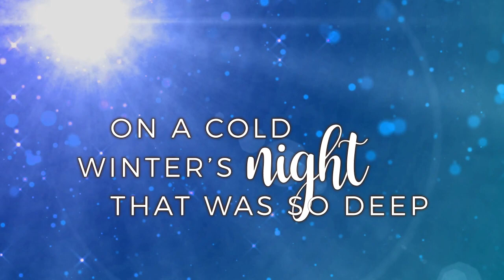Manger Throne Medley (Lyric Video) (SATB Version) | Take Me Back to Bethlehem Deluxe Edition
Video preview for the song, "Manger Throne Medley (Away in a Manger / The First Noel / Angels, from the Realms of Glory)" from the Christmas musical, "Take Me Back to Bethlehem Deluxe Edition" created by Russell Maudlin and Sue C. Smith.